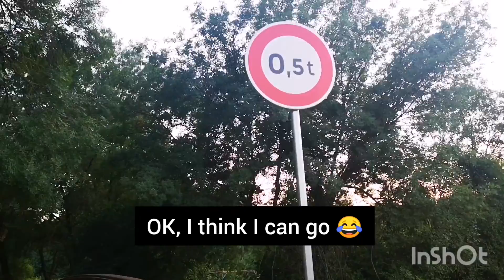A SUMMER day in the South of FRANCE - Sun dried tomatoes and rosemary picking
This is the daily Life of a woman living in the South of France.

I'm really glad to meet you thanks to this very first YouTube video.

I hope you'll enjoy watching what I'll share in here.

Caroline

00:00 Garden Tour
02:26 Making Sun-dried tomatoes
03:04 Rosemary picking in the Garrigue
05:03 Sun-dried tomatoes reveal